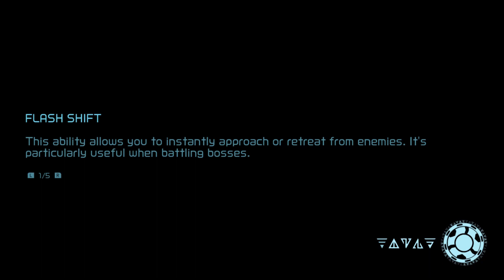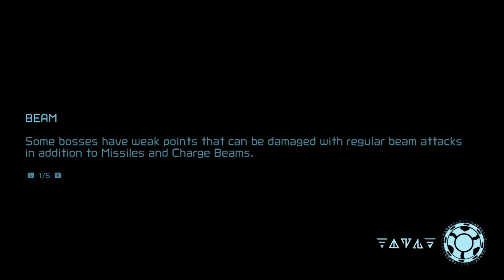Let's Play Metroid Dread - Part #014